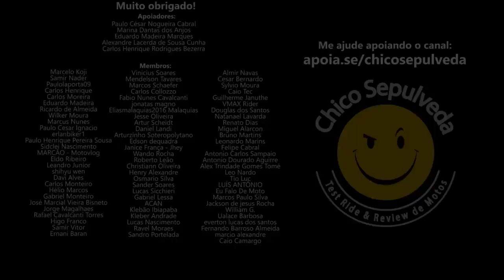Vacina de pneu funciona mesmo?